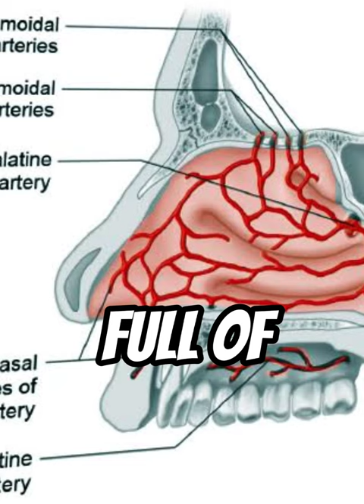Why anime bois nose bleed 💔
Why do anime characters bleed when they see .why does it happen and where did it come from? It's orgin seems to lie in the 1970's manga series. Yasujibno mettameta gali dou kouza by mangaka yasuji tanioka
In this and  many series after it the nosebleed happens when the character becomes intensely and overwhelmingly aroused.
This nosebleed soon became known as the hanaji-bu  with hanaji being the Japanese word for nosebleed  and bu being the sound of that blood spewing out. That its creation was literally added to tanioka's Obituary
And for the science part is, the lining of your nose is full of little blood vessels, and when they get damaged nose bleed , but while Arousal can definitely cause blood pressure to rise and can increase your heart beat it won't actually give you a nosebleed and this is confirmed by a real life doctor.
Nowadays a nosebleed basically anime shorthand for a character catching those special Feelings along with being a simple joke

Hi guys I hope you are enjoying the video , if you like this content please subscribe to our channel and turn on notifications for upcoming videos Also check out our channel